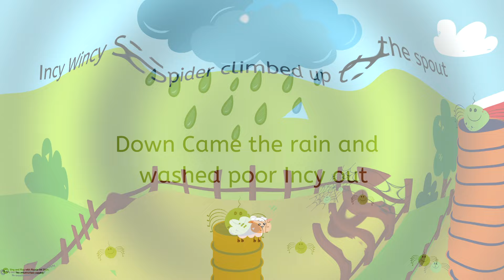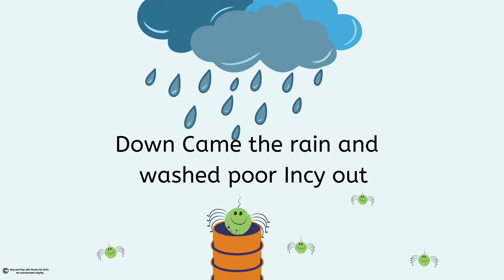Incy Wincy Spider & lyrics - Piccolo Music, World Nursery Rhyme Week 2024, babies, toddlers, nursery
Incy Wincy Spider: Sing Along with Piccolo Music! Official Music Partner of World Nursery Rhyme Week 2024

Welcome to Piccolo Music! Today, we're singing "Incy Wincy Spider," a classic nursery rhyme that is loved by children everywhere. This fun song is a highlight of World Nursery Rhyme Week 2024 and one of the five featured songs celebrated globally.

"Incy Wincy Spider" is a delightful song that children love to sing. The simple, repetitive lyrics and actions make it an engaging and fun experience, encouraging children to move and mimic the spider's actions. It’s a great way to introduce children to the concepts of weather and perseverance in a playful and interactive manner.

Piccolo Music is proud to be the Official Music Partner for World Nursery Rhyme Week 2024 once again! Join us in celebrating with five featured nursery rhymes that children around the world love:

1. Twinkle Twinkle Little Star
3. Old MacDonald Had a Farm
4. The Big Ship Sails on the Ally Ally Oh

All these delightful rhymes can be found on our YouTube channel and on all other streaming platforms. Links are provided below.

Don't miss out on the fun and educational content we have in store for you!

Stream "  Wincy Spider" Online
Enjoy "Incy Wincy Spider" on your favourite music platform. Click the link below to stream the song:

Dive into the World of Piccolo Music
Explore more of our delightful music and join us on our musical journey

World Nursery Rhyme Week 2024

Activities and Resources for "Incy Wincy Spider"
Engage with various activities designed to enhance your child's singing experience with "Incy Wincy Spider":

Activities for Incy Wincy Spider

More Nursery Rhymes for World Nursery Rhyme Week
Listen to our collection of nursery rhymes dedicated to World Nursery Rhyme Week 2024:

World Nursery Rhyme Week Classic Album
Enjoy our classic album featuring timeless nursery rhymes for World Nursery Rhyme Week:

Piccolo's Story
Piccolo Music, the official Music Partner of World Nursery Rhyme Week, has been writing and performing award-winning children's music for babies, toddlers, preschool children (and parents!) with the goal of encouraging children to enjoy learning with music, through singing and playing.

Piccolo's Mission
To inspire every child* to sing, discover, and play through the magic of music.
*There is a child to be found in all of us, young and old.

Singing Days are Happy Days with Piccolo Music!

Sing Along with the Lyrics
Here are the lyrics to "Incy Wincy Spider" for you to sing along:

Incy Wincy Spider climbed up the spout
Down Came the rain and washed poor Incy out
(Whoosh)
Out Came the Sunshine and dried up all the rain
And Incy Wincy Spider climbed up the spout again

Incy Wincy Spider climbed up the trees
Down came the snow and made poor Incy freeze
Out came the sunshine and melted all the snow
And Incy Wincy Spider had another go

Join us in celebrating World Nursery Rhyme Week 2024 and let your child's imagination soar with "Incy Wincy Spider!"